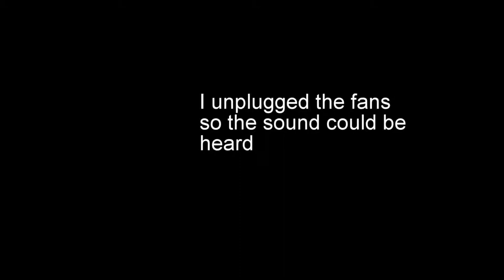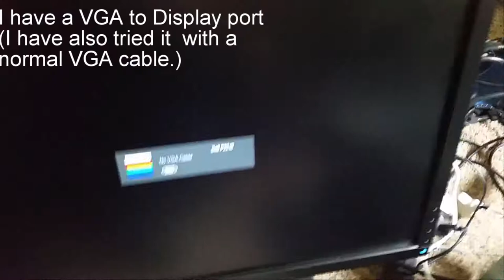HP ProLiant ML350 G6 Server not displaying image. Fix is in the comments.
I have this HP ProLiant ML350 G6 Server, and it fails to display an image. I managed to fix it, just check the comments on how to do that. If you still have issues, feel free to post a comment.